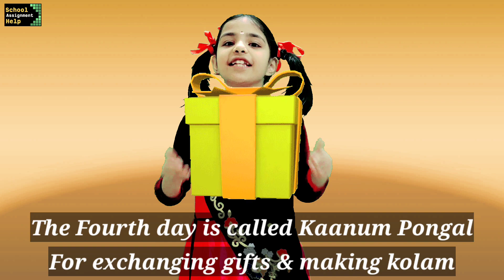Pongal Rhymes in english | Few lines Harvest Festival | Poem on Pongal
Pongal Festival | Few lines/Essay on Pongal Festival | Poem on Pongal

Hello friends!! Happy Pongal festival 2021 to all of you. In this video, you will get a Pongal festival essay or a few lines on Pongal or an essay on the Pongal festival with a poem on Pongal or Harvest festival song. This video has complete information about Pongal. How Tamil people celebrate this beautiful Pongal festival, when they celebrate the Pongal festival and why? You can use this beautiful pongal festival essay or few lines on pongal or Harvest festival song for your school assignment or school performance.

The Pongal festival essay or few lines on pongal or poem on Pongal in this video is written by Dr. Vishakha.

👇 Speech in English for kids

👇 Speech in Hindi for kids

👇 Hindi poem for recitation

👇 English poem for recitation competition

👇 Easy Art and Crafts for kids